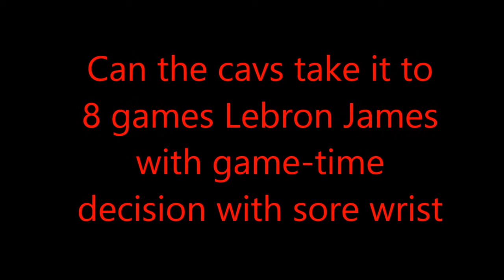Cavs 7 game win streak recap